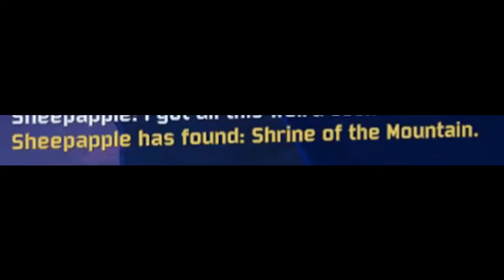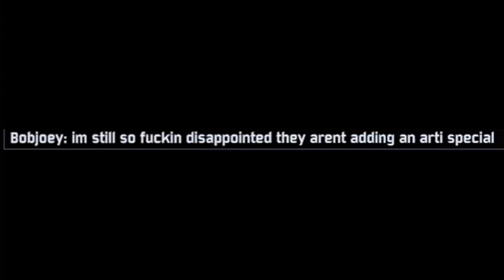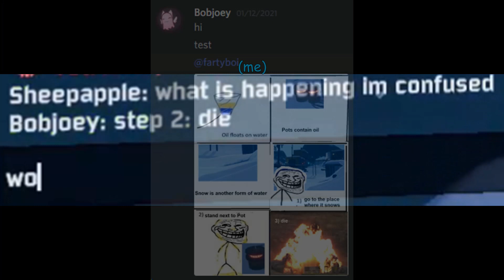Unlocking the secret Nemesis Enforcer | Modded Risk of Rain 2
gaming

Thumbnail by Sheepapple